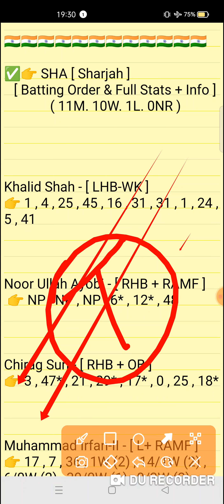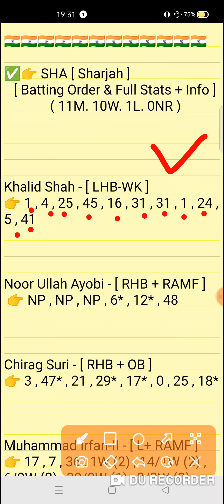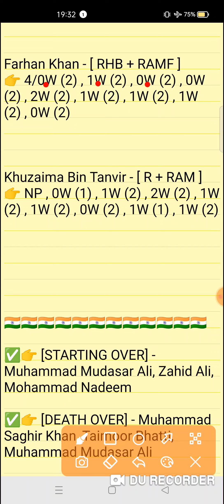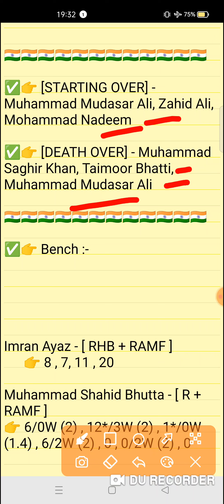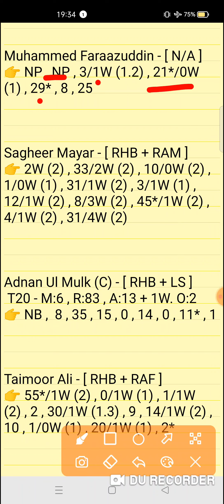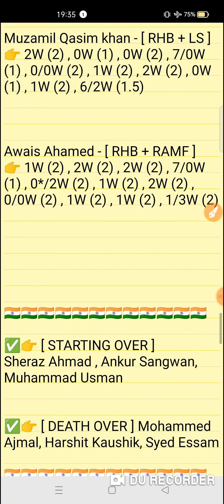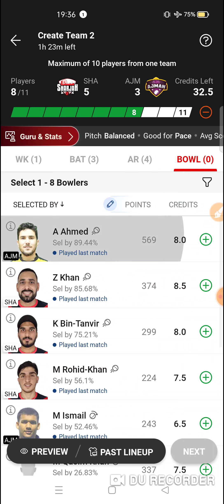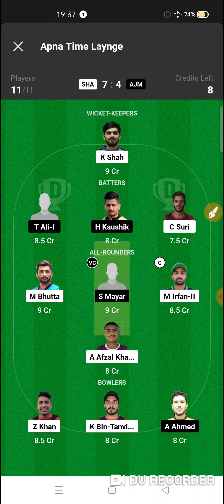SHA vs AJM Dream11 prediction | sha vs ajm dream11 team | UAE Emirates D10 Match 2024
SHA vs AJM Dream11 prediction | SHA vs AJM | sha vs ajm dream11 team | UAE Emirates D10 Tournament 41th Match series 2024

sha vs ajm
sha vs ajmdream11prediction
Expert fantasy11

1. This analysis is based on my Understanding,knowledge and instinct. While selecting your team, consider the points mentioned and make your own decision.

2. Dream 11 takes great care to comply with all central and state legislation in India to ensure that users are fully protected. Every contest on platform is carefuly designed to comply with applicable statutes and regulations in India. Dream1 constitutes a 'game of mere skir, which makes the Dreamll game exempt from the provisions of the Public Gambling Act, 1867 (PGA) Dreamil is a legitimate business activity protected under Article 19(Dg) of the Constitution of India

3."This Game Invols an element of
    Own Risk"